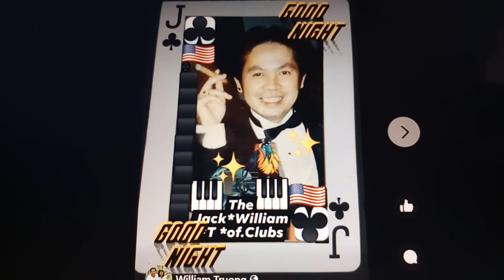From VRX or William TRUONG 🇺🇸🇻🇳🇱🇦